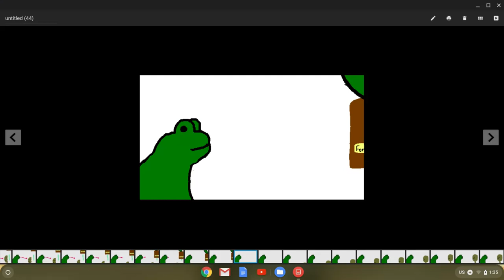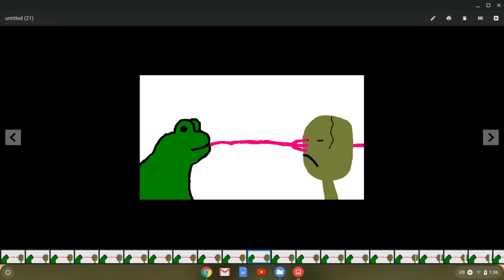Something Happened! (Not Clickbait) (Gone Wrong) (Cops Were Called) The Prequel 3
Where'd the seeds come from? ye.